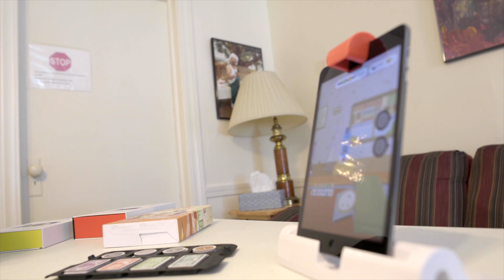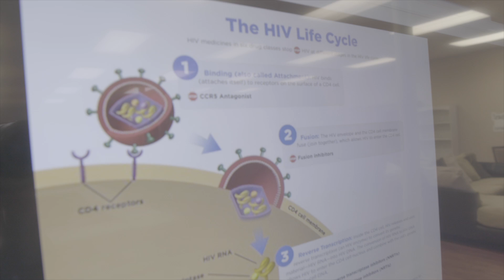Ursuline Sisters HIV/AIDS Ministry 2017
This video about our HIV/AIDS Ministry was produced by the Health Resources and Services Administration, hrsa.gov.